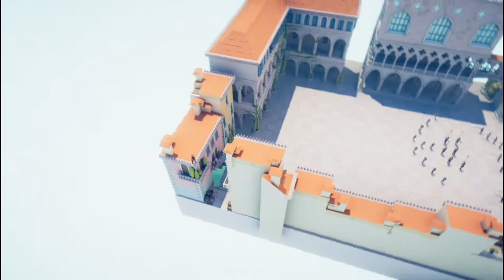Самая быстрая рука в диком ТАБСе - Totally Accurate Battle Simulator #17